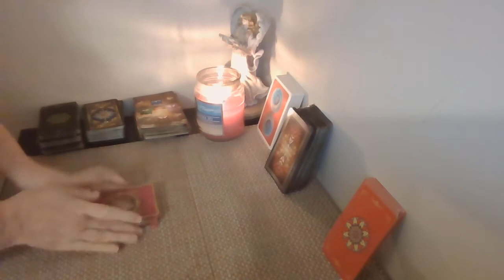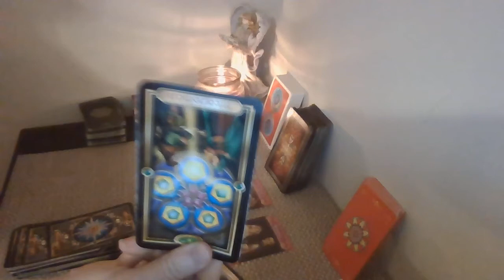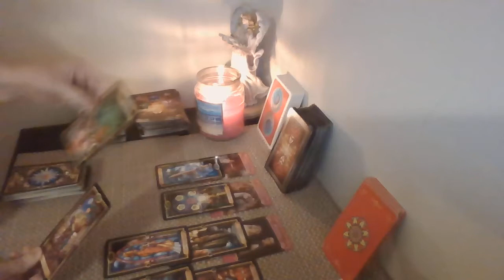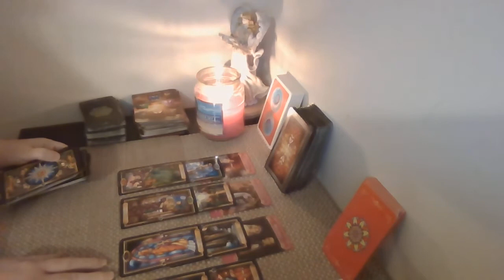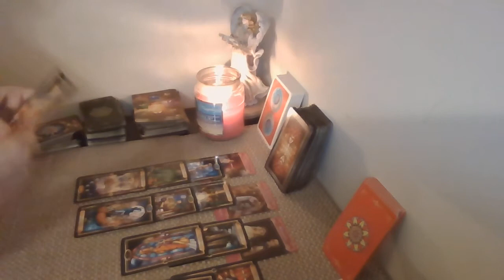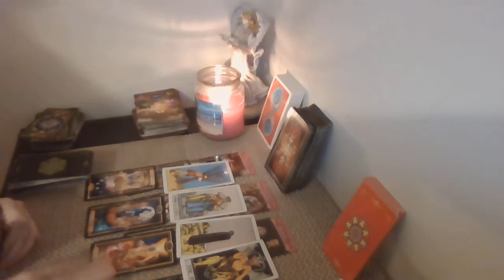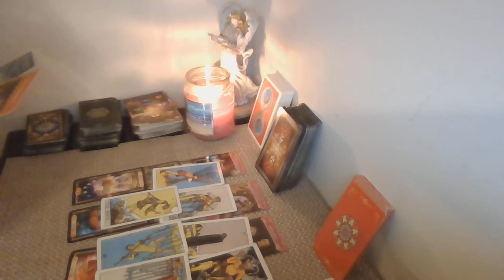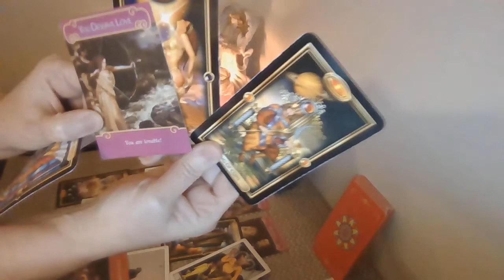Virgo~Are you sure you want to be with this person all your life? You feel something is not right!